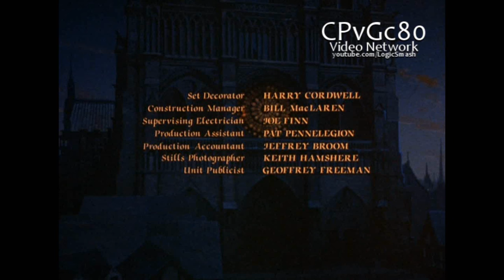Rosemont/CPT (with Coke byline)/SPT International (1982)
I have decided to post this despite all the problems this video may cause, whether it is on not fake (honestly I don't care)
Also, I am going to stay neutral on this case.
To the persons who oppose to this can't be shown: I repeat; this channel is not associated with any organization external to LSi Broadcasting. I have the right and the obligation to show this proof.
Thanks.

From "The Huntchback of Notre Dame", 1982 version. This particular footage was provided by "Tim Yei".